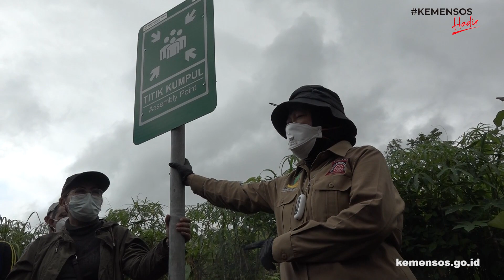Mensos Risma Kunjungi Pacitan Tinjau Kesiapsiagaan Hadapi Bencana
Bersama anggota masyarakat lain di Kabupaten Pacitan, Menteri Sosial Tri Rismahari berlari menuju ke tempat yang lebih tinggi. Di bawah guyuran hujan, mereka bergerak cepat menuju bukit terdekat.

Aksi Mensos dan warga Pacitan merupakan bagian dari simulasi evakuasi masyarakat Pacitan menghadapi ancaman gempa bumi dan tsunami.